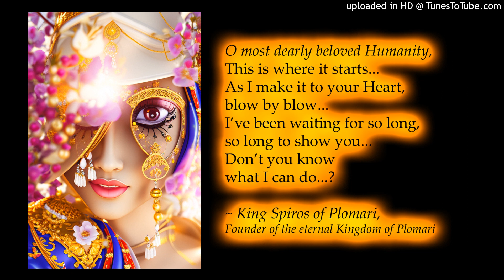SISSY COGAN - I Am The Mushroom (Clear Communication Remix)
The song 'I Am The Mushroom (Clear Communication Remix)' by Sissy Cogan. Meet Queen Sissy and King Spiros of Plomari on their official website ArtSetFree.com as always.